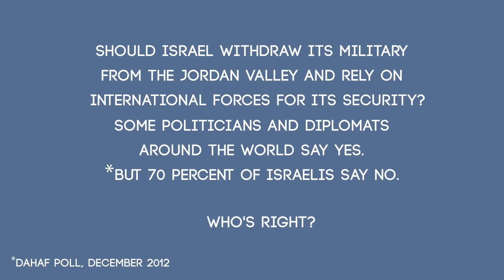Why Israel Opposes International Forces in the Jordan Valley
Some say Israel should withdraw its military from the Jordan Valley and rely on international forces for its security. Most Israelis oppose the idea. Our new video explains why.